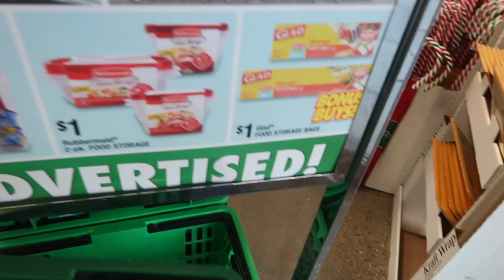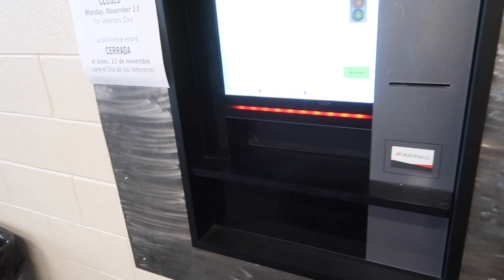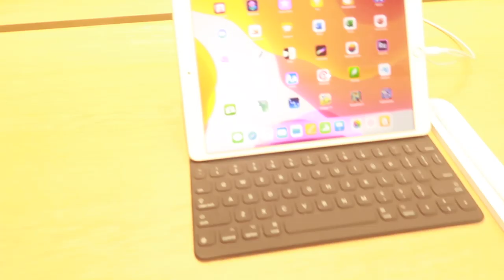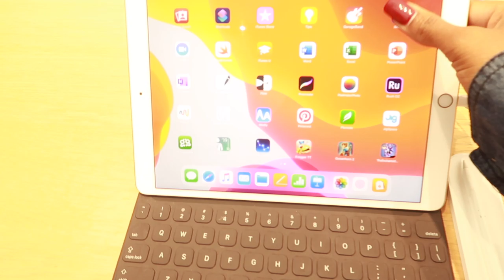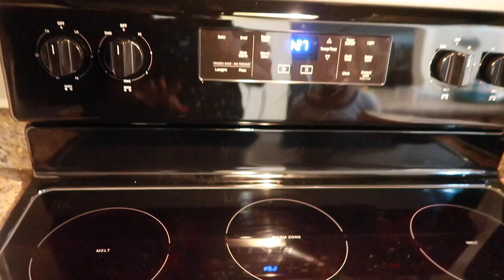VLOG 198 | Early November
EQUIPMENT USED
🔸 LAPTOP: MAC